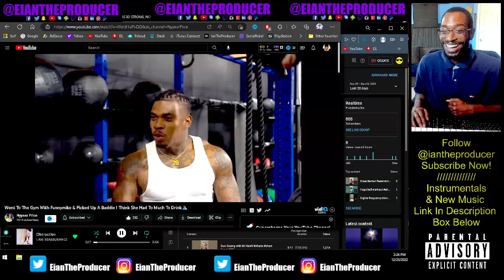Nyyear Price Went To The Gym With Funnymike & Picked Up A Baddie I Think She Had To Much To Drink !